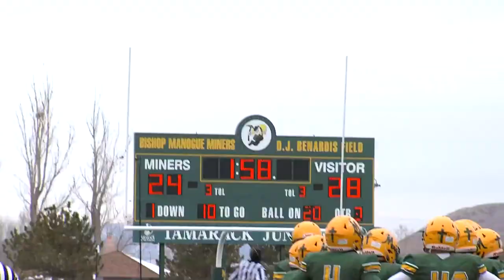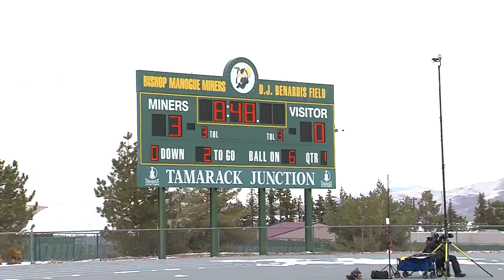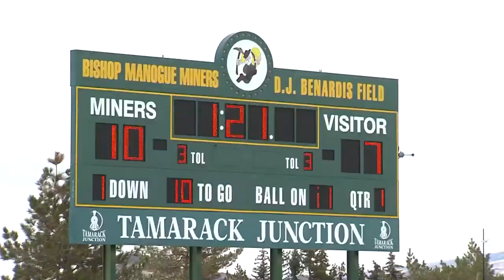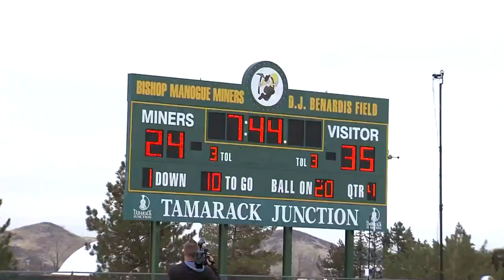LIBERTY PATRIOTS VS BISHOP MANOGUE MINERS 2019 FOOTBALL PLAYOFFS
LIBERTY PATRIOTS DEFEAT THE BISHOP MANOGUE MINERS
TO ADVANCE TO THE STATE HIGH SCHOOL 2019 FOOTBALL
CHAMPIONSHIP